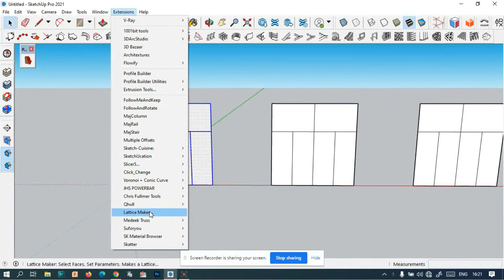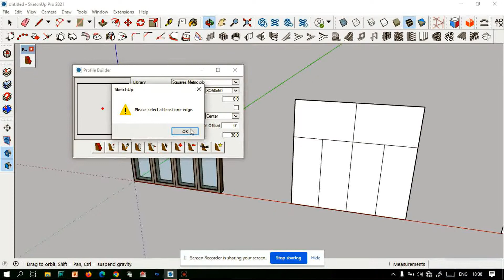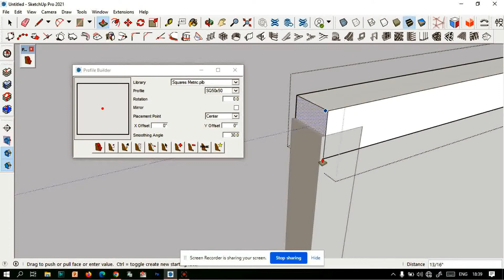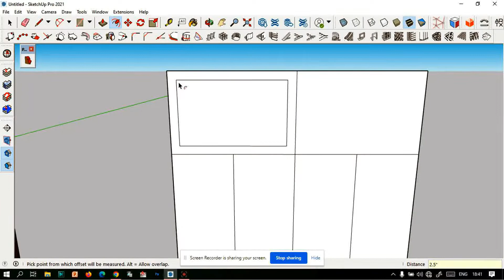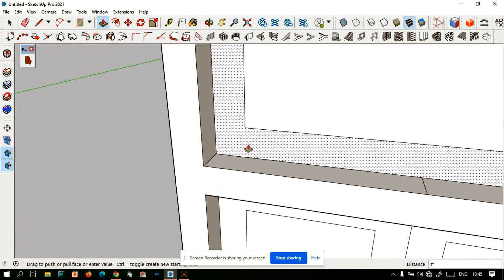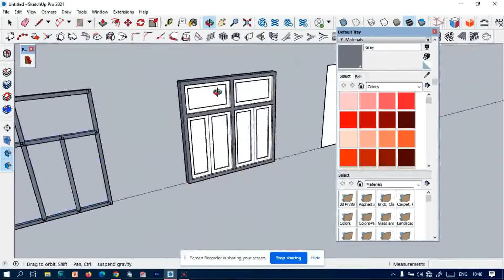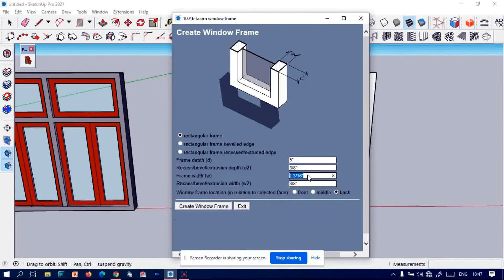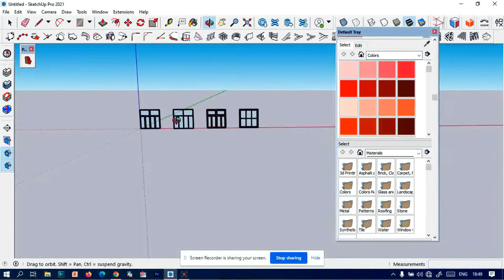4 Ways of Window Making in SketchUp